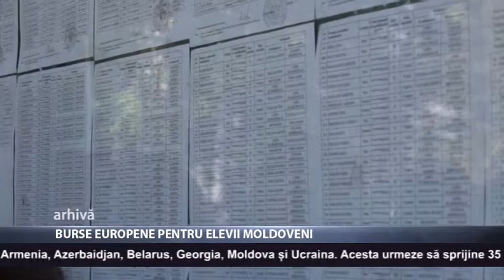Burse europene pentru elevii moldoveni